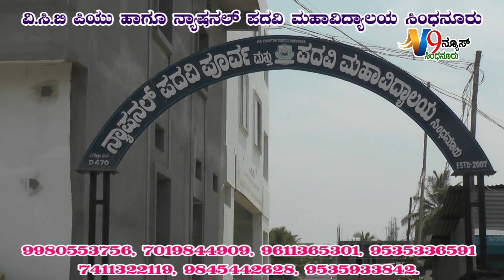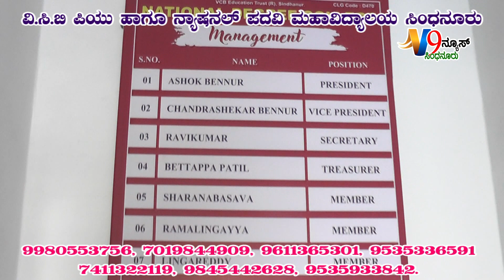SINDHANURUV9NEWS09 05 2022#AMBANNA#SASALAMARI 9739801600